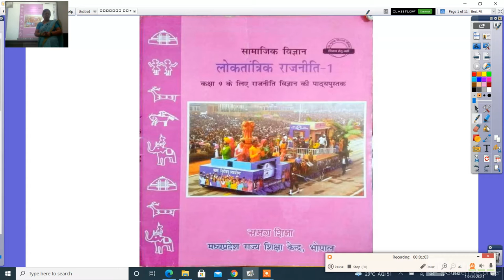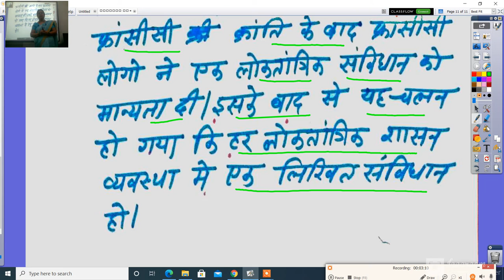सामाजिक विज्ञान कक्षा 9वीं लोकतांत्रिक राजनीति 1